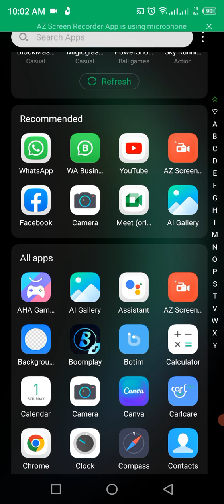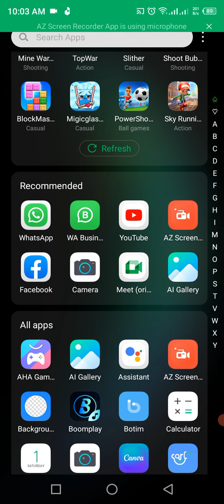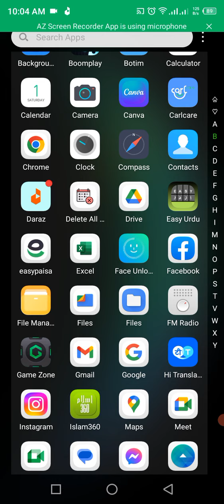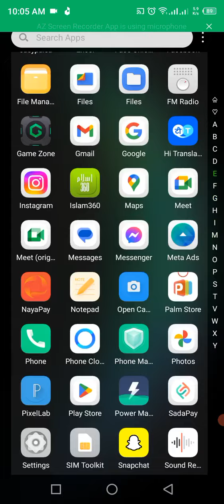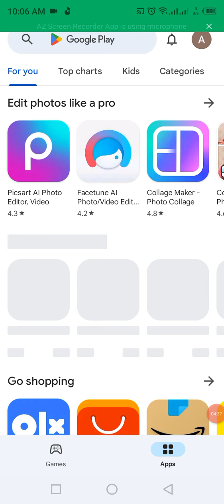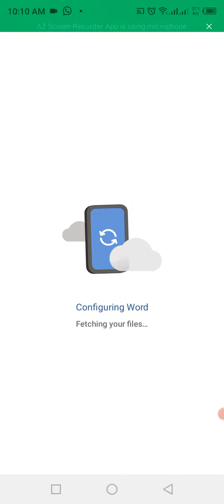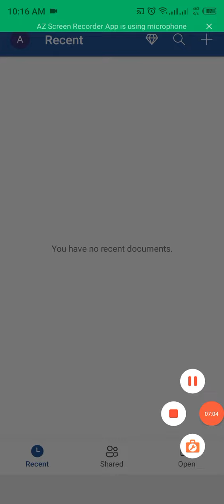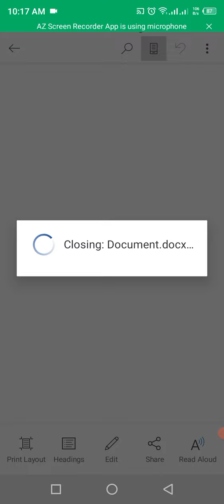Ms Word Introduction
Dear viewers is video ka bhot sy student ko intazar bhi ho ga kiyoun ky bhot sy student ne kaha tha k  long video bnaein jis mein over all sari commands sikhai  jay.Is video ma app ko MS Word ka introduction karva rahi ho next video ma ham kam sekhy ga Is ma ham mobile par hi MS Word sekhya ga
to asy tamam student ky lye yeh video design ki hai jis mein mukmal ms word 2023 ko sirf 3 lectures mein parha raha hon,